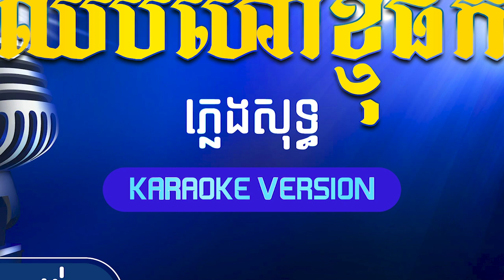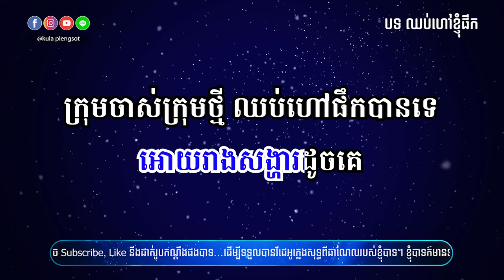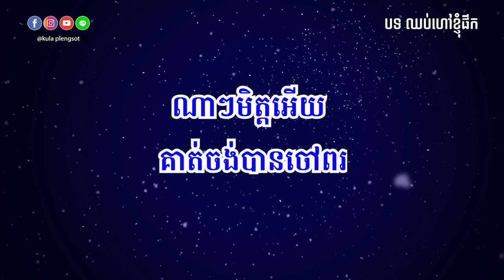ឈប់ហៅខ្ញុំផឹក ភ្លេងសុទ្ធ | Chhub Hav Knhom Pek - [By Kula]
🎬 បទ៖ ឈប់ហៅខ្ញុំផឹក ភ្លេងសុទ្ធ

សូមអរគុណ!!!

សម្រាប់បងប្អូនដែលចង់ស្តាប់បទចម្រៀងខូវើដែលបកស្រាយឡើងវិញដោយខ្ញុំបាទកូឡា សូមចូលទៅកាន់ឆាណែលខូវើរបស់ខ្ញុំតាមរយ:តំណរខាងក្រោម!!!

Team member:
• Music Creator: Kula
• Graphic Designer: Kimme Kiss
• Videos Editor: Chandara